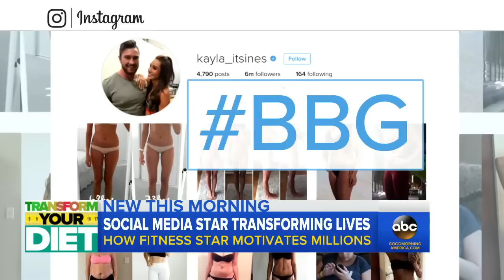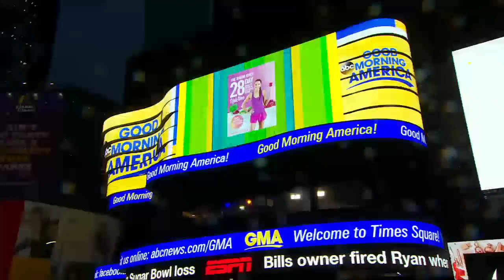Kayla Itsines' 28 Days to a Bikini Body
The Instagram fitness queen talks about her upcoming book "The Bikini Body," and shares her exercise and diet tips on "GMA."